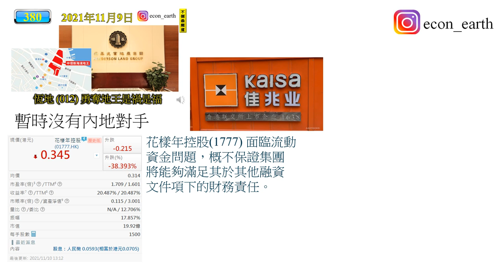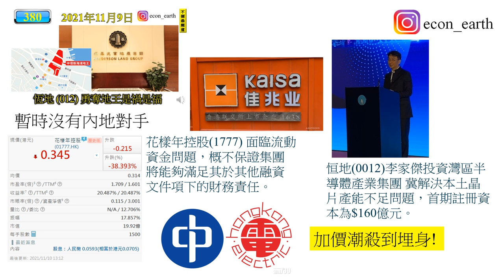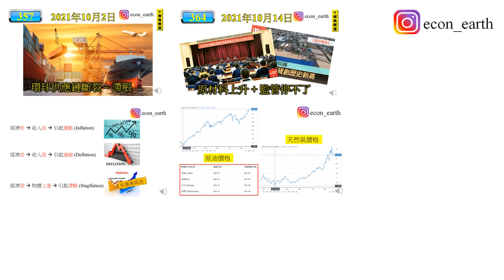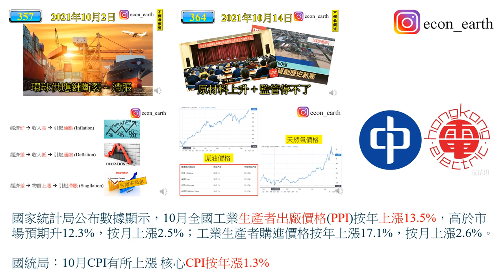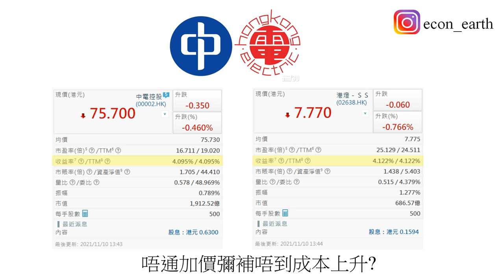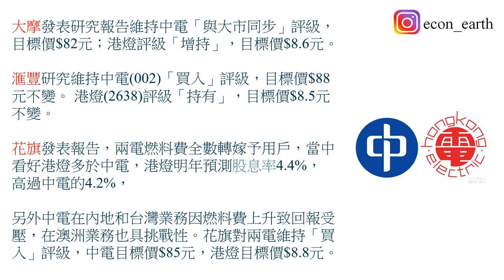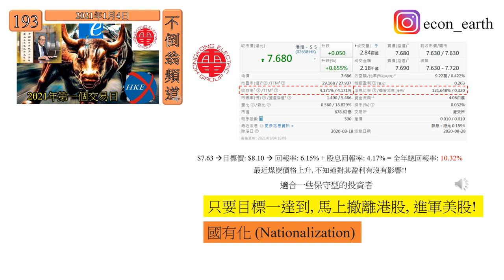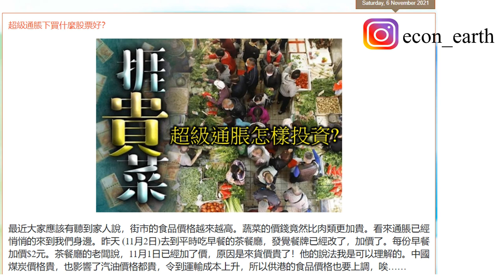[第381集: 中電港燈加價了] 兩電加價在我預期之內。我唯一擔心的是高通漲真的來臨了。到時對一些貧苦大眾的衝擊會非常大。好彩最近政府話財赤問題沒有想像中嚴重，希望政府可以補貼多一些，為人民服務！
本片內容

兩電加價在我預期之內。我唯一擔心的是高通漲真的來臨了。到時對一些貧苦大眾的衝擊會非常大。好彩最近政府話財赤問題沒有想像中嚴重，希望政府可以補貼多一些，為人民服務！